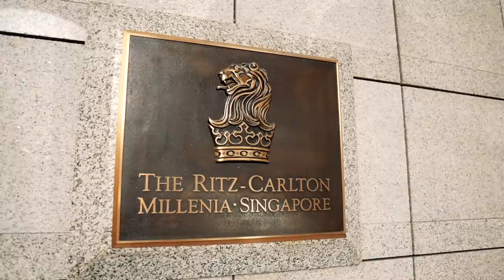Our Wedding Day! | Rachel & Ken Wedding Highlights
Cannot thank our wedding videographer /photographer SuperPanda Presents for the amazing footage and photos. We are beyond grateful to everyone who made our special day even more special.

Photography and Filmography by @superpandapresents
Gown @rebeccacarolinebridal
Suit @joestailoring
Tea ceremony luncheon catering @grandcopthornewaterfront
Dinner banquet @ritzcarltonmilleniasingapore
Florals and decor @boengaflowers
Church luncheon catering @lavishdine
Wedding cake and dessert table @abitesg
Wedding day coordination @theweddingstylistsg
Makeup @adeline.ariel @keithbryantlee @veraveralim
Hair @jeanyipsg
DJ for after party @keithaugust